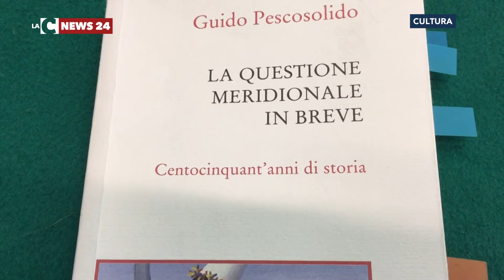La “questione meridionale” secondo Pescosolido